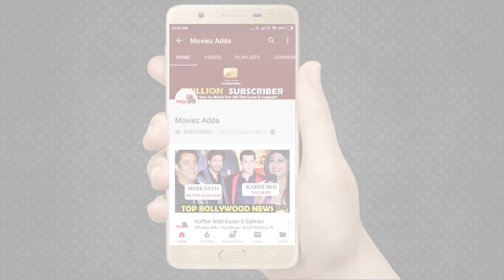Dabangg 3 : Salman Khan ने Saiee Manjrekar का रिलीज किया First Look देखिये Video